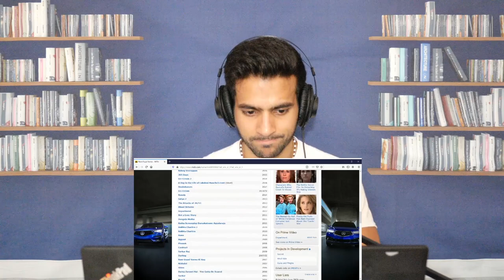Kamma Rajyam Lo Kadapa Reddlu TRAILER | RGV | Sirasri | Ravi Shankar | KRKRTrailer | Reaction